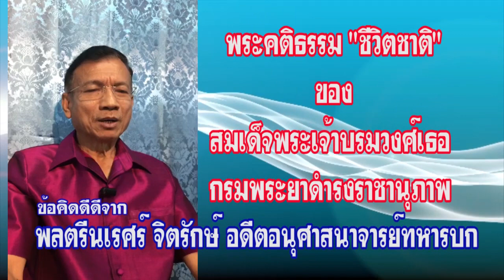ลักษณะลูกน้องที่เจ้านายปรารถนา, ลักษณะเจ้านายที่ลูกน้องปรารถนา ข้อคิดดีดีจากพล.ต.นเรศร์ จิตรักษ์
ลักษณะลูกน้องที่เจ้านายปรารถนา, ลักษณะเจ้านายที่ลูกน้องปรารถนา ข้อคิดดีดีจากพล.ต.นเรศร์ จิตรักษ์ อดีตอนุศาสนาจารย์กองทัพบก